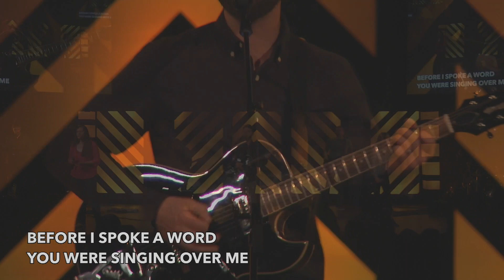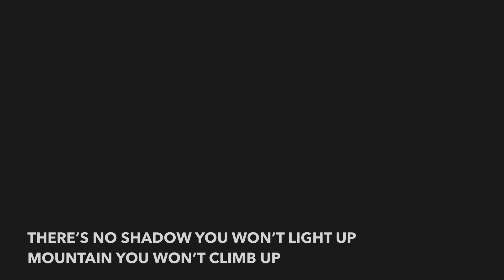Reckless Love (with Billy Graham Tribute)